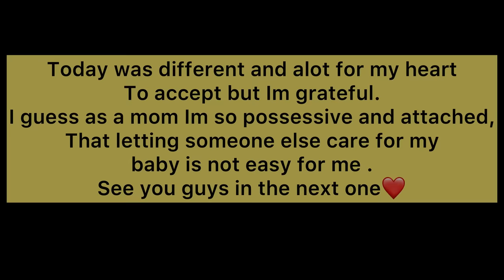Skyu ke liye “NANNY” mil gayi 🥹